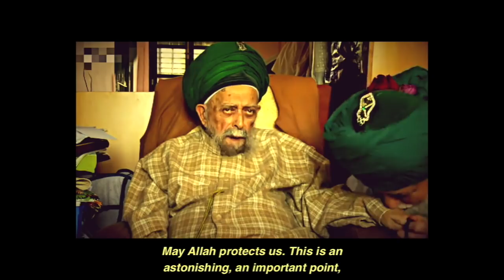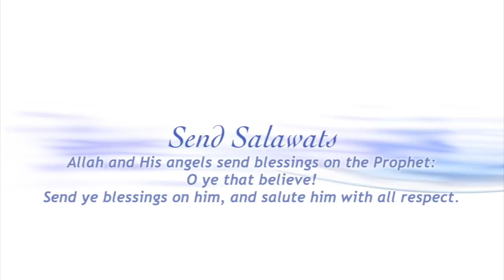Shaykh Nazim q -- Jinn Kings - سيدنا سلطان هزاز Muslim Jinn Sultan - Malik Hazzaz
Shaykh Nazim q -- Jinn Kings and Sultan al Jinn Sayyidina Hazzaz